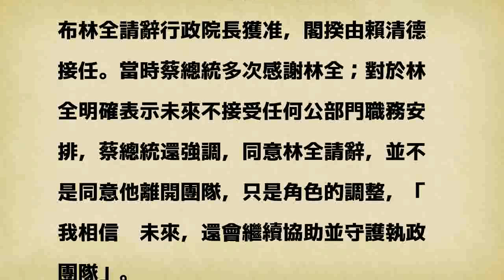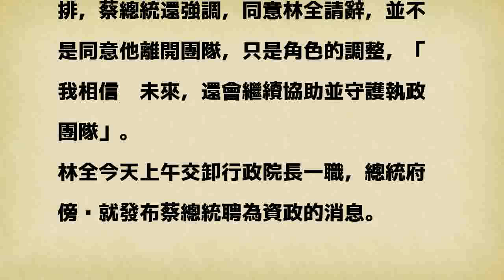「准辭、不准離開」 蔡英文聘林全為資政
賴清德（右）今接替林全（左）出任閣揆。總統府傍晚發布蔡總統聘林全為資政的消息。 聯合報資料照片 分享

發表評論評論如下。